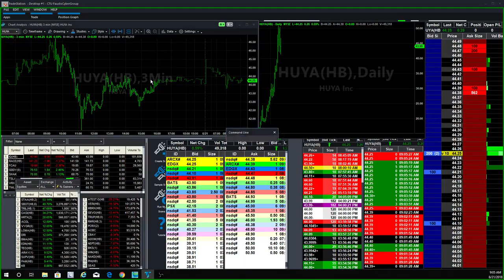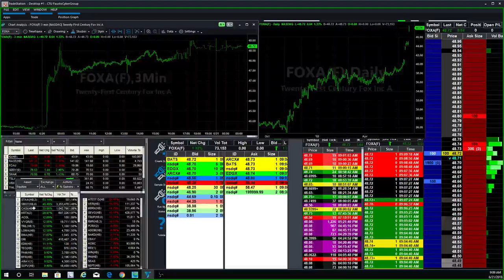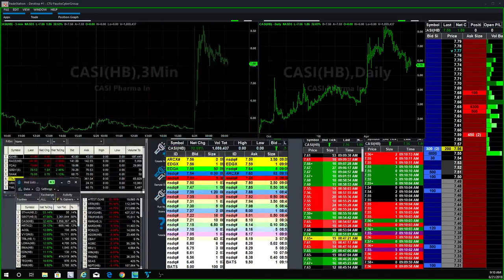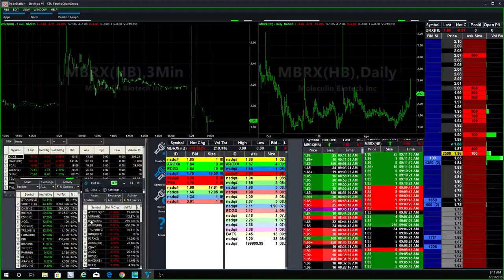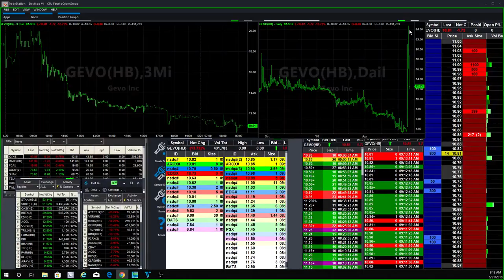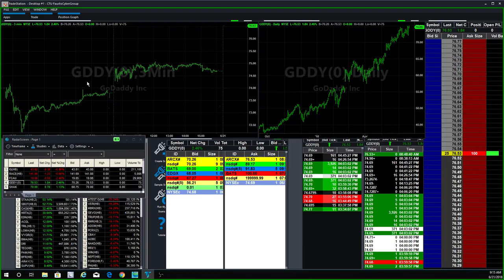Fausto's Morning Watch List: $SBOT, $FOX, $SHAK, $GDDY and more